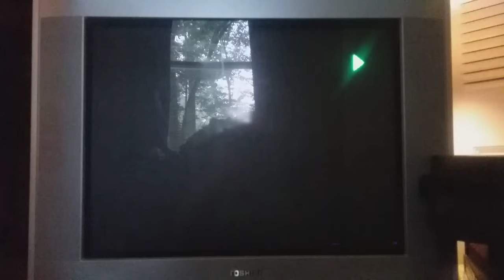September 1, 2020